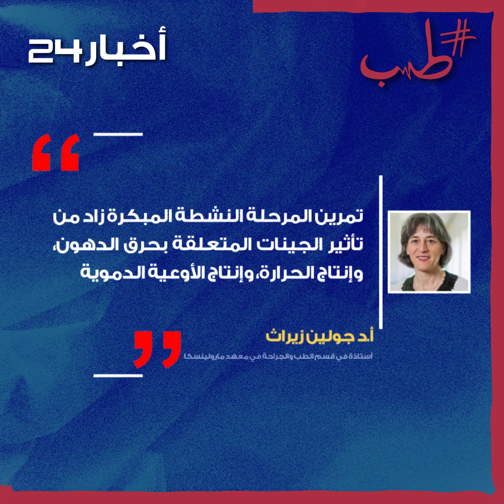في هذا التوقيت فوائد أكثر للرياضة!